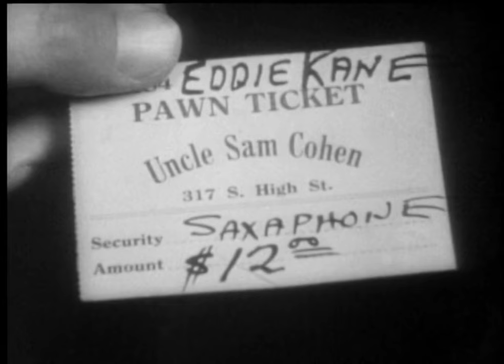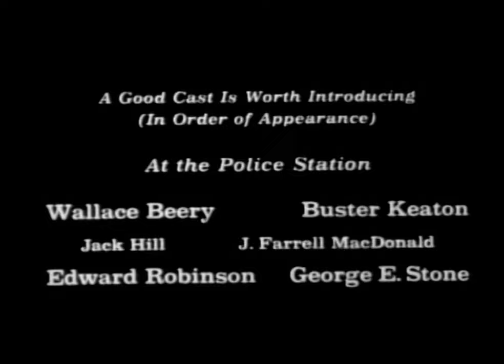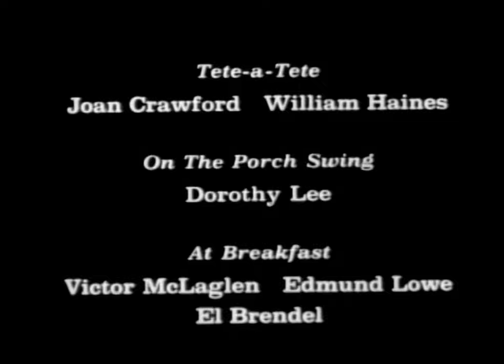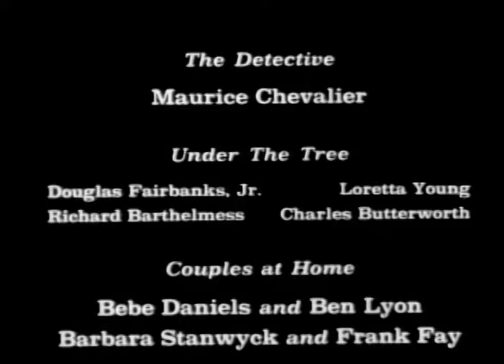Comedy Short starring A Lot of Actors in "The Stolen Jools" (1931)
The Stolen Jools is a film from 1931 that was created for charity, and after the film, a person would go into the audience to ask for donations.

It is an unusual film for its day as it has actors that were contracted by different studios, instead of just one studio's cast roster.

At the "Screen Stars Annual Ball", Norma Shearer's jewels are stolen. The police must find them and return them to her.

--from Wikipedia

Starring:

    Wallace Beery
    Buster Keaton
    Jack Hill
    J. Farrell MacDonald
    Edward G. Robinson
    George E. Stone
    Eddie Kane
    Stan Laurel
    Oliver Hardy
    Our Gang: Farina, Stymie, Chubby,
    Mary Ann Jackson, Shirley Jean Rickert,
    Echo, Wheezer, Pete the Pup
    Polly Moran
    Norma Shearer
    Hedda Hopper
    Joan Crawford
    William Haines
    Dorothy Lee
    Victor McLaglen
    Edmund Lowe
    El Brendel
    Charlie Murray
    George Sidney
    Winnie Lightner
    Fifi D'Orsay
    Warner Baxter
    Irene Dunne
    Bert Wheeler
    Robert Woolsey
    Richard Dix
    Claudia Dell
    Lowell Sherman
    Eugene Pallette
    Stuart Erwin
    Skeets Gallagher
    Gary Cooper
    Wynne Gibson
    Charles "Buddy" Rogers
    Maurice Chevalier
    Douglas Fairbanks Jr.
    Loretta Young
    Richard Barthelmess
    Charles Butterworth
    Bebe Daniels
    Ben Lyon
    Barbara Stanwyck
    Frank Fay
    Jack Oakie and Fay Wray
    George "Gabby" Hayes
    Little Billy
    Mitzi Green
    Joe E. Brown
    Robert Ames
    Bert Lytell